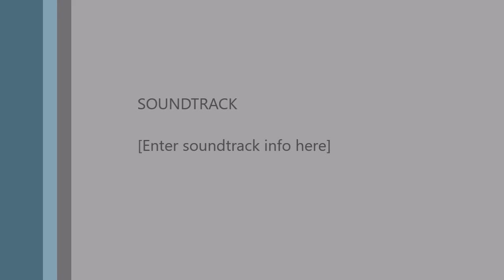The Spoons Murder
Comic song by Con O'Drisceoil performed by Seamus Carmichael